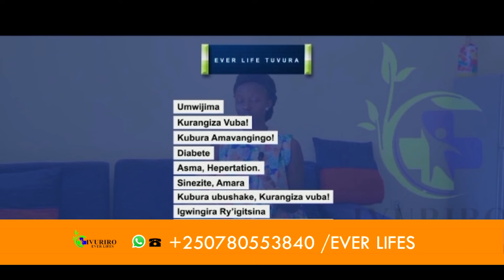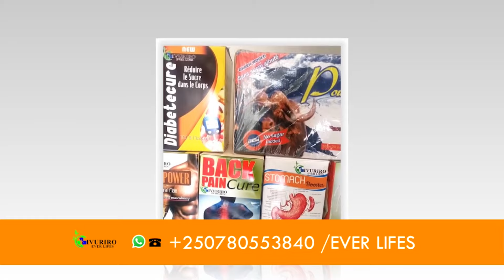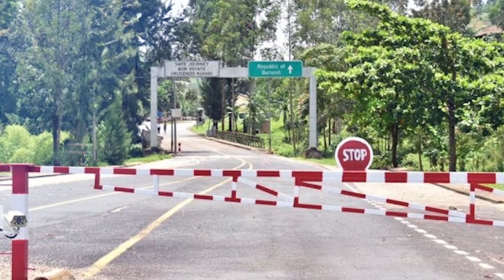AMAKURU: M23 YATANGAJE UMUGAMBI WO GUHORERA Col. CASTRO| ABASIRIKARE BA RDF BAKOMEYE BASOJE IMYITOZO